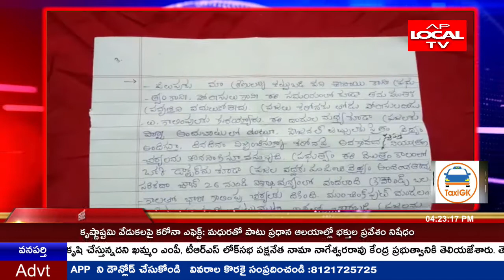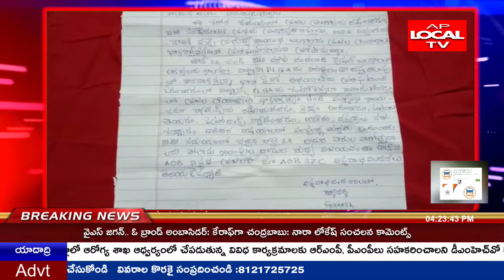మావోయిస్టు గణేష్ పేరిట మరియు పెదబయలు మండలం కోరుకొండ ఏరియా కమిటీ సుధీర్ పేరిట ఆడియోను విడుదల